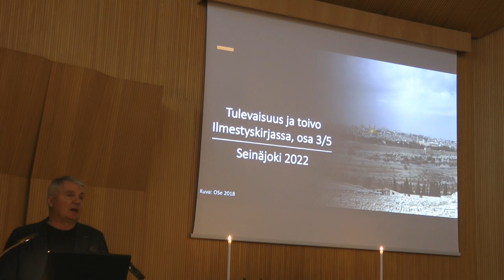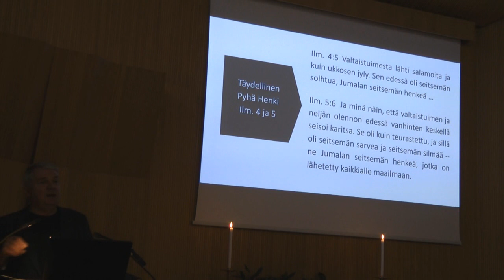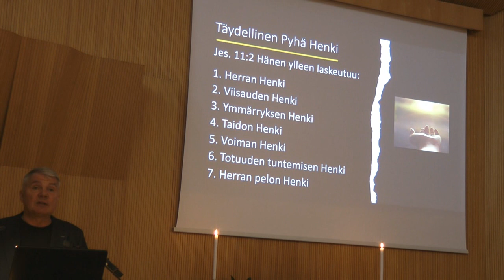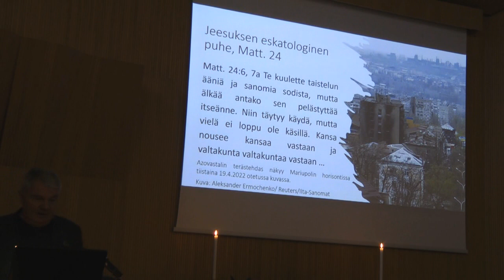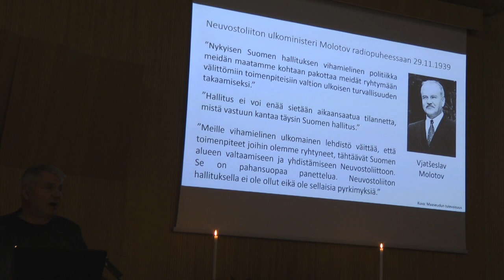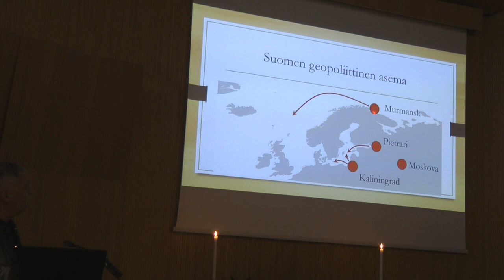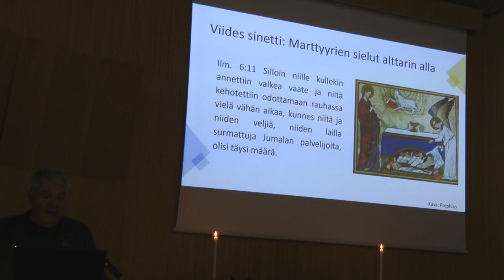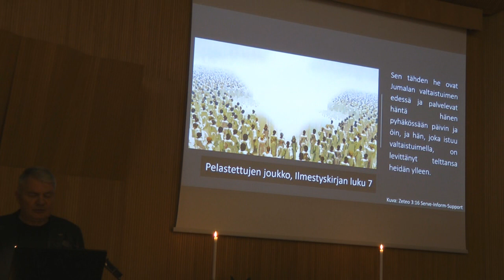Olli Seppänen - Tulevaisuus ja toivo Ilmestyskirjassa osa 3/5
Olli Seppänen - Tulevaisuus ja toivo Ilmestyskirjassa osa 3/5. Kansan Raamattuseura 2022